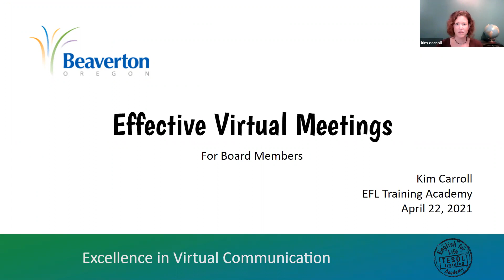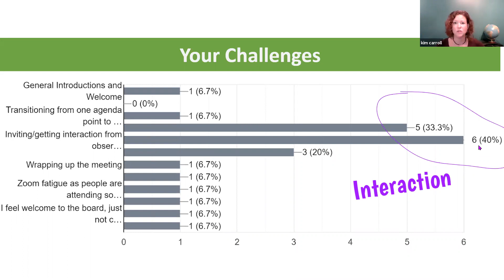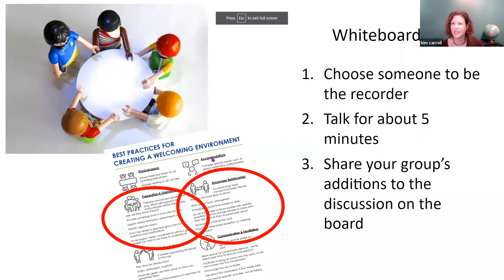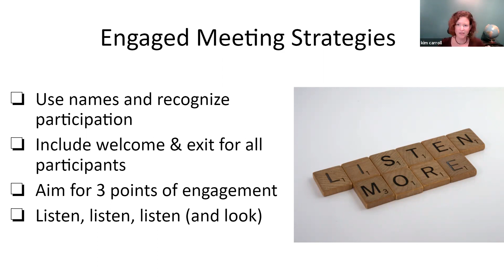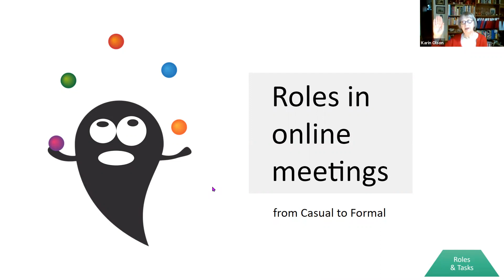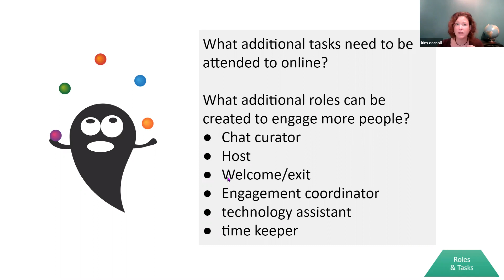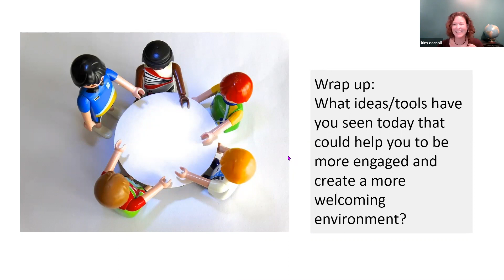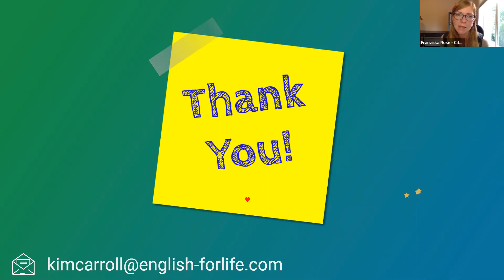City of Beaverton Effective Virtual Meetings Training 2021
City of Beaverton training for all board members on effective virtual meeting tools and facilitation strategies featuring trainer Kim Carroll. Topics include Zoom tools (such as whiteboard, chat box, polling, etc.), assigning online meeting roles for optimal meeting facilitation, adapting communication strategies for virtual engagement, and overall best practices for creating a welcoming environment.